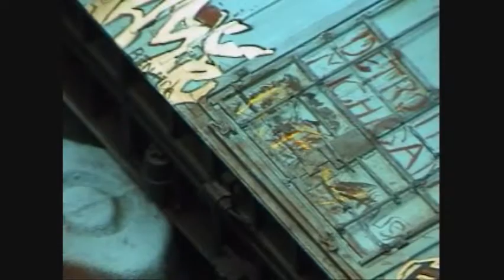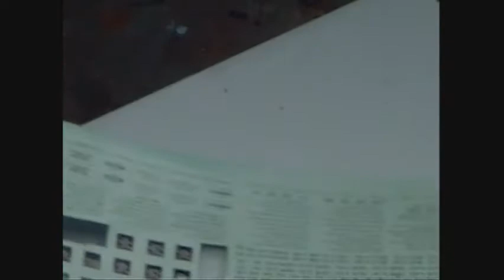CUSTOM WEATHERING TWO GNRR HI-CUBE BOXCARS 2 OF 2.wmv